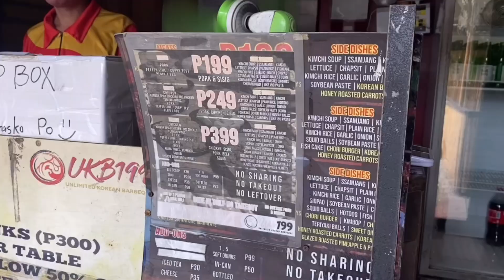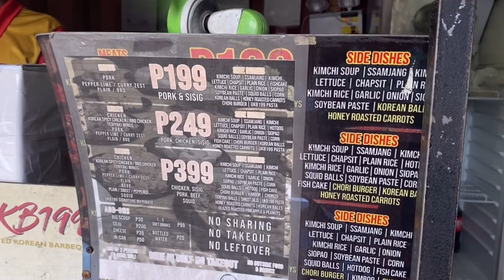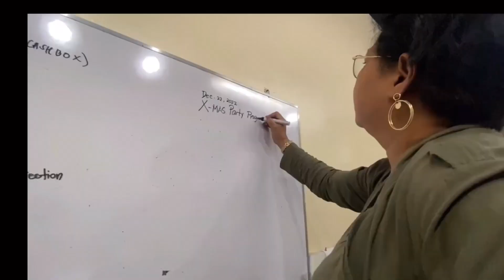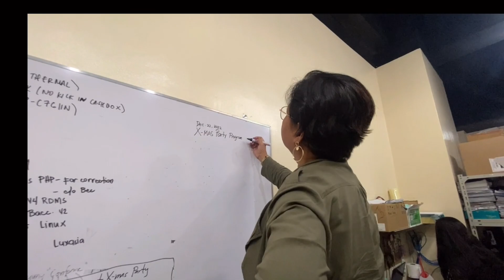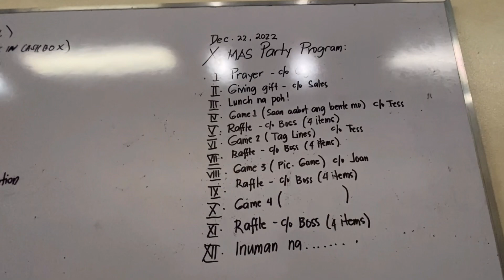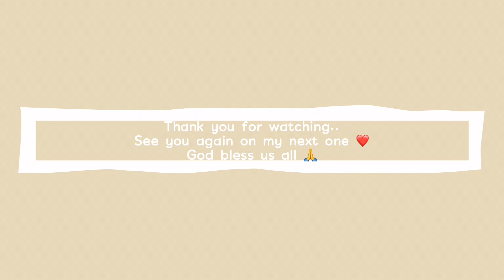LIVING ALONE IN PH | QUICK AND EASY MANGO GRAHAM | AFFORDABLE SAM GYUPSAL | SALUBONG 2023 and more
Hi Guys..

Hi Guysss..

I'm glad that you are here..

 bago ako mag upload ng panibagong memories ng 2023 ay share ko lang muna sa inyo yung mga natitirang memories ng 2022 hangang new year salubong! Syang naman kung hindi ko ito i upload 😄😁. Again maraming salamat po sa patuloy na pag suporta! love love ❤️

Sorry for any grammatical error or misspelled words. See you again on my next one..

God bless us all..Mmmwahhh

Love,
Jenlyn Araiz